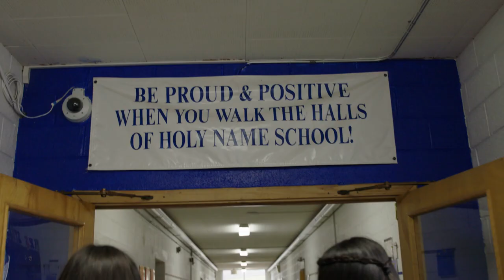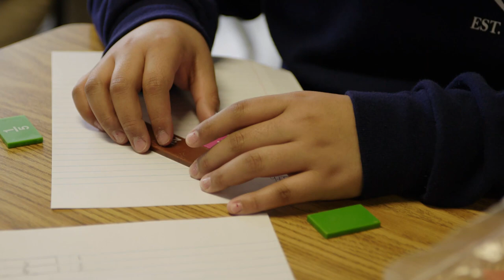Learn about Holy Name of Jesus Catholic School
Holy Name of Jesus Catholic School, located at 1007 Southwest Boulevard in Kansas City, Kansas, provides a wonderful, Christ-centered education for preschool, kindergarten, and 1st through 8th grade students. We emphasize Love of God, Love of Neighbor, and Love of Learning, and our small size makes the Holy Name school community feel like a family. or contact us at or stop by for a tour.